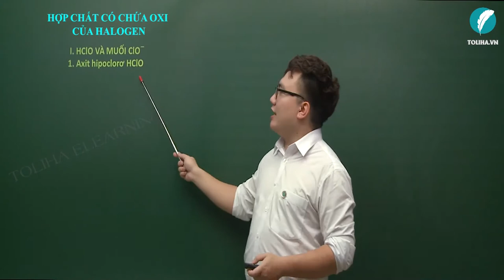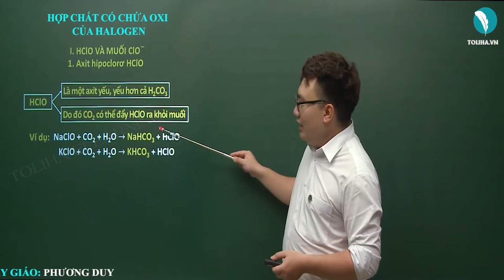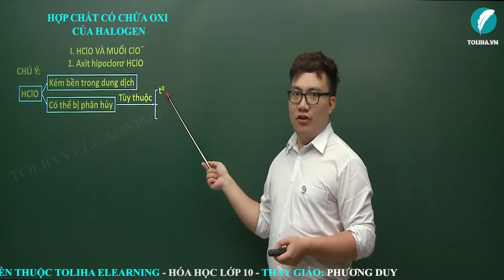Hợp chất có chứa oxi của halogen - Hóa Học 10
Hợp chất có chứa oxi của halogen
Học trực tuyến đầy đủ bài giảng, bài luyện tập tại:

HÓA 10